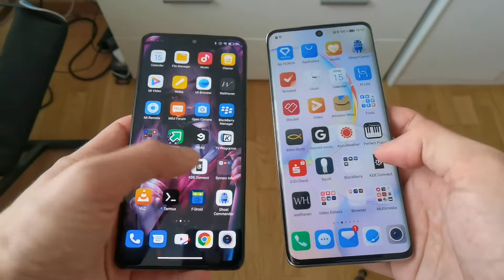Redmi Note 10 Pro vs Honor 50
A comparison is coming soon